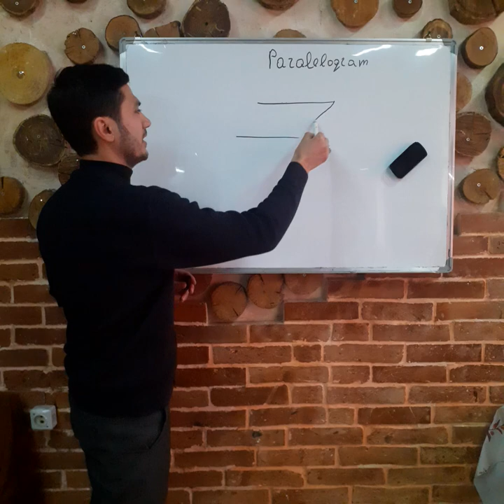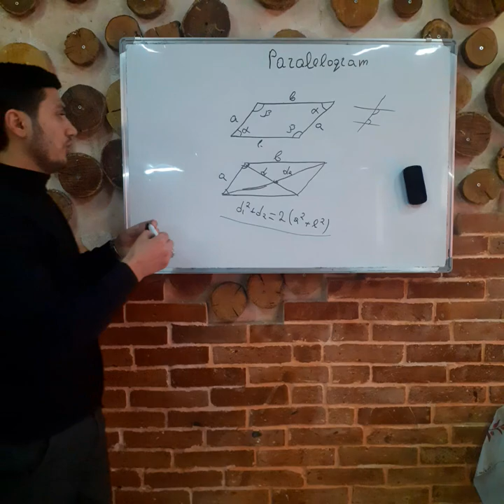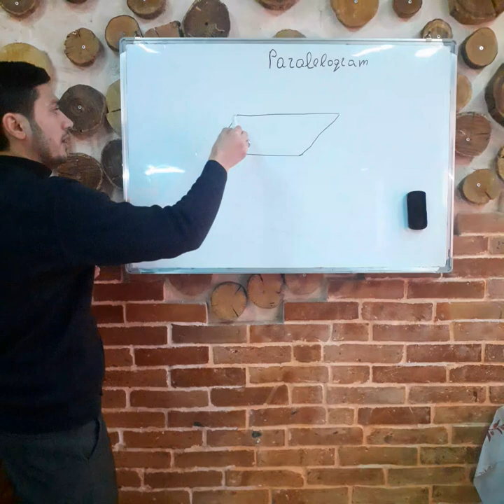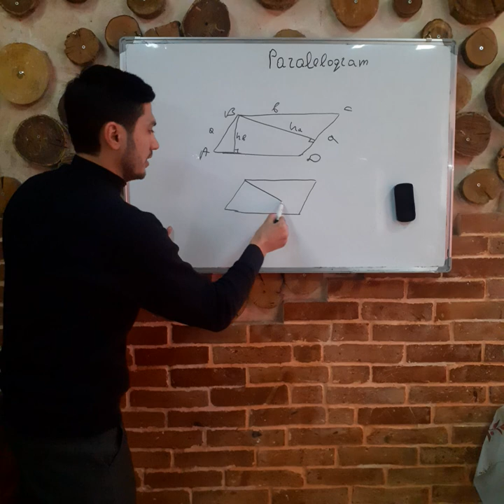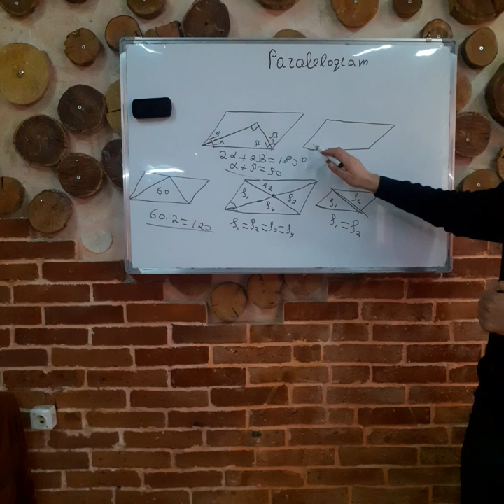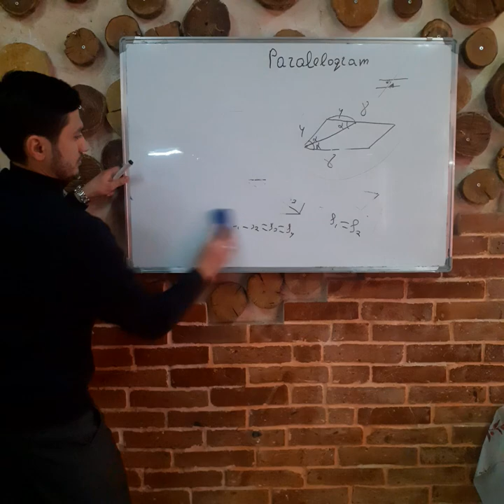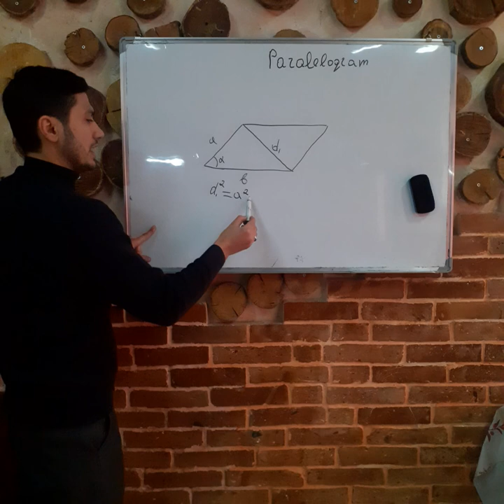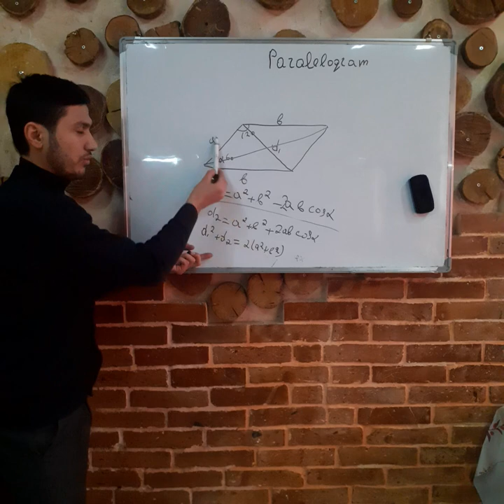Paraleloqram,onun xasseleri ve elametleri ,sahesi,Riyaziyyat dersi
Paraleloqram ,dordbucaqlilar,xasseler,,sahe perimetr,hundurluk,Elxan Veliyev